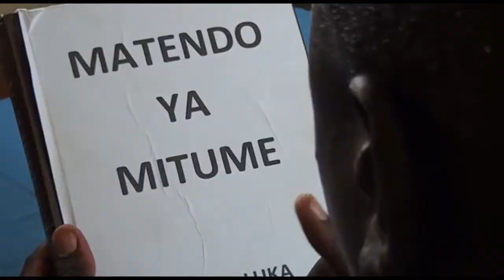Matendo ya Mitume Teaser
Trailer for Matendo ya Mitume. A Kenyan gospel movie produced in Lugari subcounty of Kakamega county